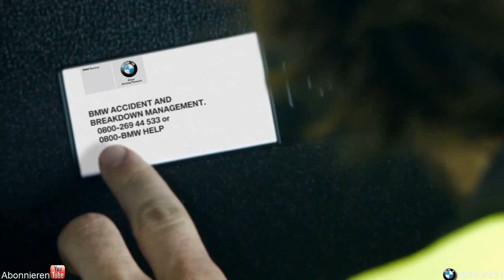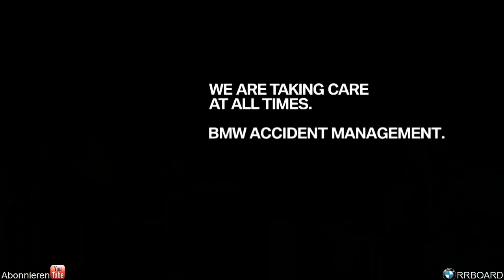BMW Accident Management [HD]-RRBOARD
The Williams Accident Management package includes recovery from anywhere in mainland UK to your local Williams dealership (if your car is not road legal). It also includes a like-for-like temporary replacement vehicle if the accident is not your fault (subject to availability), and even leaves your warranty unaffected.

BMW drivers can be assured that their vehicle will be restored to showroom condition with the help of Williams Accident Management.

If you are in an accident, call Williams Accident Management first.

Your first call should be to Williams Accident Management on 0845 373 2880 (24 hours).
We will recover your car (if your car is not road legal), anywhere in mainland UK, and return it to one of our Body Repair Centres.
We will generate estimates, get insurance company authorisation and handle every aspect of your claim.
We call your insurance company and advise them of your chosen repairer.

Best of all, our Williams Accident Management service is absolutely free.
BMW Accident Management.
If the unthinkable occurs and you are involved in an accident, you can rest assured that BMW Accident Management, complimentary for three years, will save you the inconvenience of managing an incident, beginning the moment you contact us and concluding when you drive away from the repairer. One call to the exclusive BMW phone number, 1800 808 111, from the scene and you know everything will be taken care of. Professionally. Efficiently.

BMW Accident Management features include:

* Accident assist at the scene.
* Accident claim form, assessment and quotation assistance.
* Accident towing assistance.
* Assistance with accommodation, alternative transport arrangements and rental car.
* Accident repairer follow up.
* Medical advice and referrals.
* Assistance with reorganising travel arrangements.
BMW Accident Management will also provide the following services where required:

* Arrange attendance of relevant emergency services, Ambulance, Police, Fire Brigade.
* Advise you not to admit liability and to obtain third party details and the details of any independent witnesses.
* Advise you to obtain relevant parties' driver's license details.
* Relay messages to your family, friends or work colleagues to advise of any delays or medical injuries.
The exact manner in which we can be of service will depend on your unique circumstances but you can rest assured, whatever happens, we're here to make sure that you'll be back on the road as soon as possible.

Mit freundlichen Grüßen RRBOARD